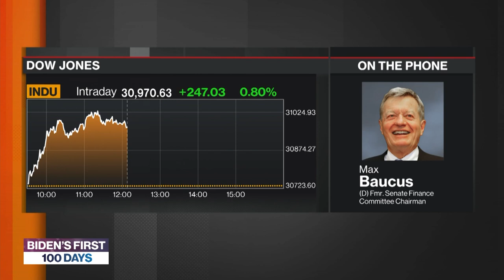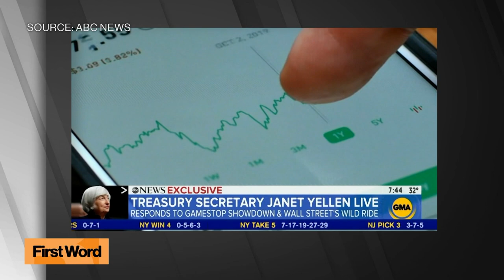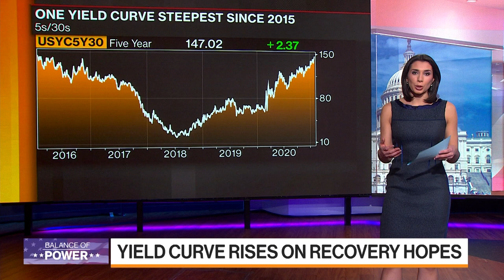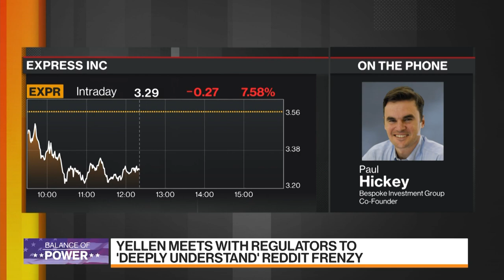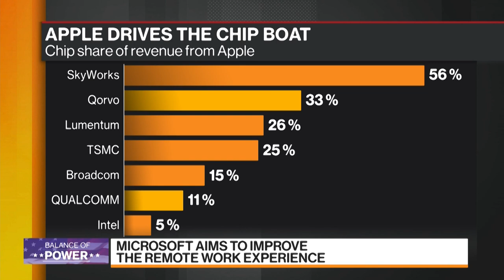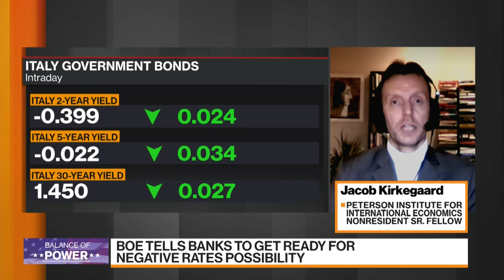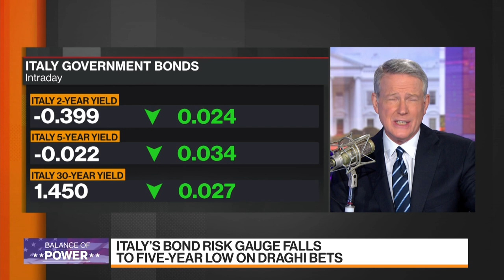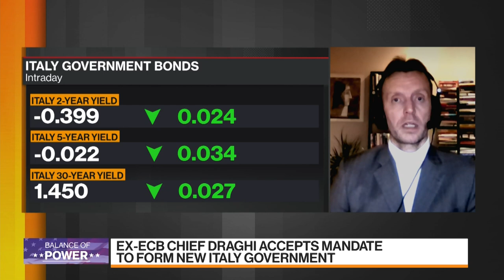'Balance of Power' Full Show (02/04/2021)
Feb.04 -- "Bloomberg: Balance of Power" focuses on the intersection of politics and global business. Guests: Jacob Kirkegaard, Peterson Institute for International Economics (PIIE) Nonresident Senior Fellow and Richard Trumka, AFL-CIO President.